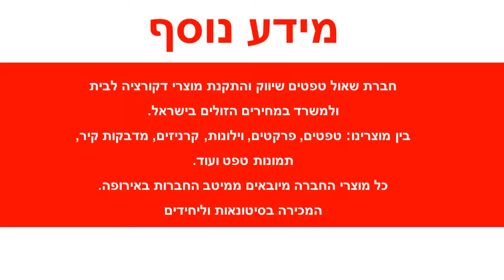תמונת טפט קיר אבנים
תמונות טפט לקיר, תמונת טפט קיר אבנים.
מידות תמונת הטפט:
רוחב::368 ס"מ
גובה: 254 ס"מ
התמונה מגיעה מחולקת 8 חלקים
תמונת הטפט מתנקה בקלות ע"י מגבון לח.
חומר חומר תמונת הטפט: נייר איכותי במיוחד